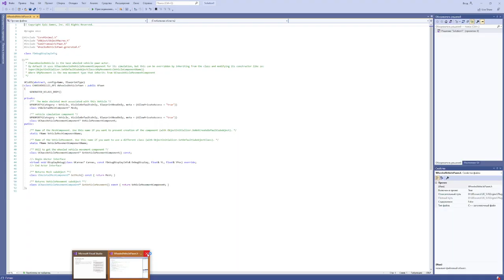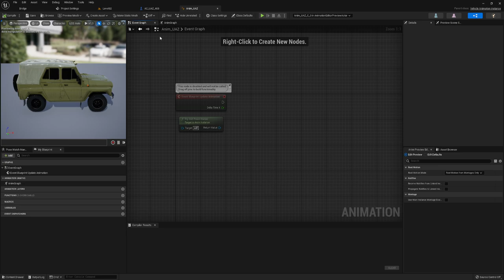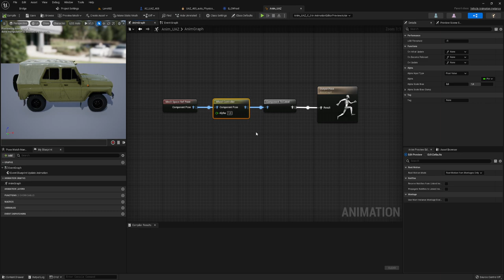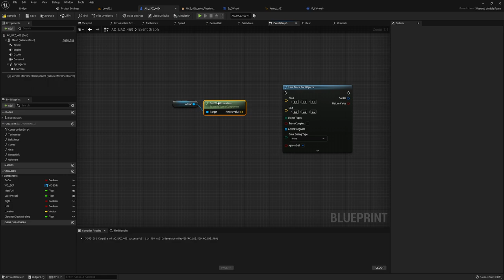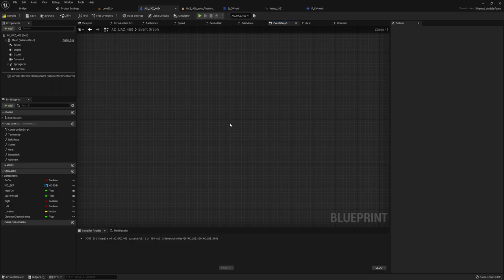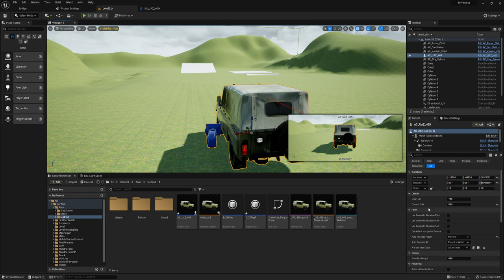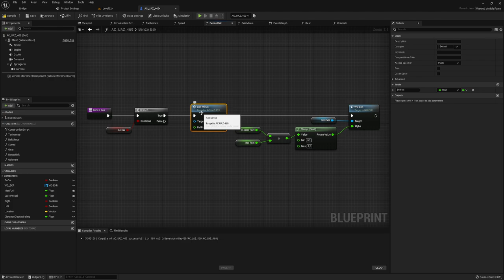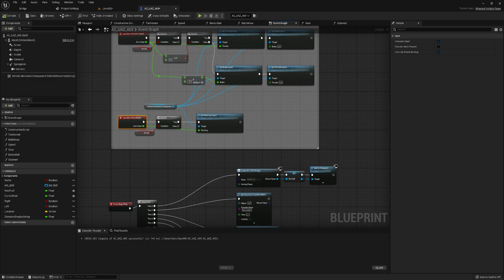Ужасы автомобиля на UE5